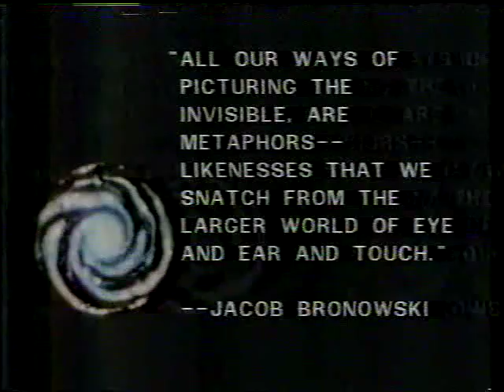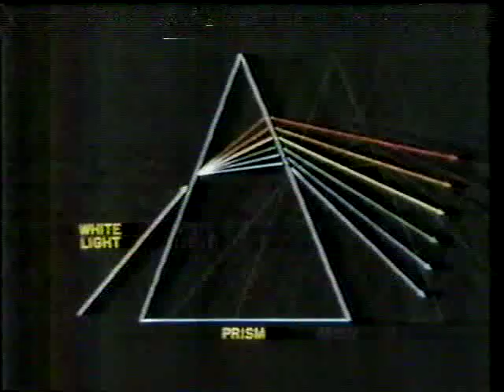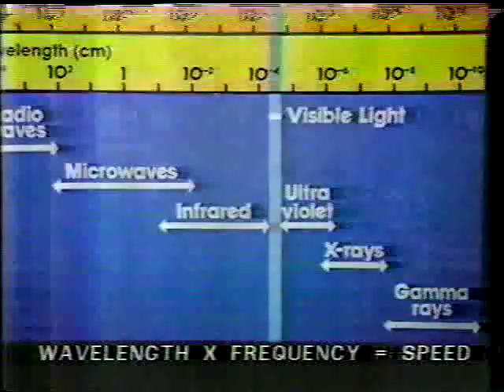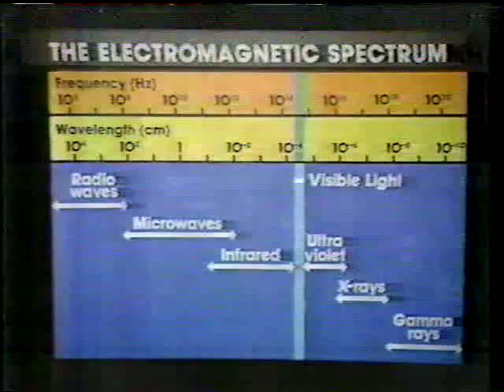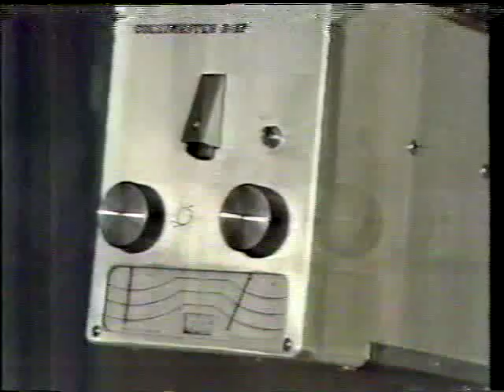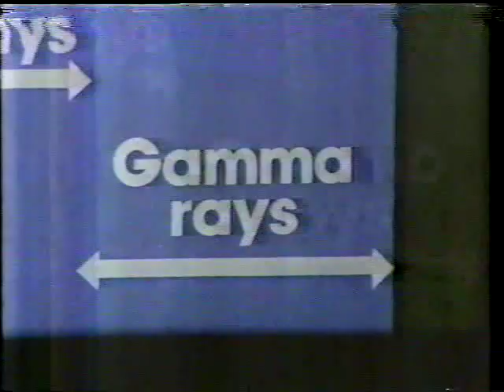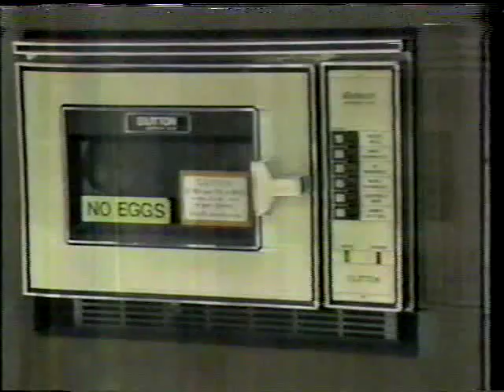Project Universe 4 - Electromagnetic Radiation